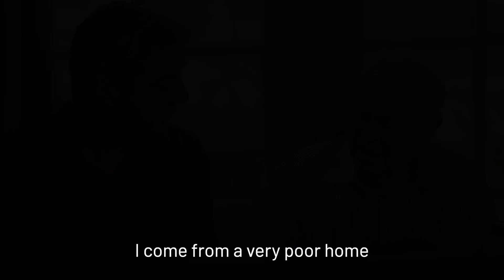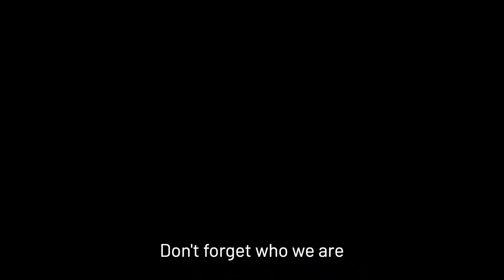David Weiner Video - Aish Los Angeles Gala 2021 - SW Strategic Group